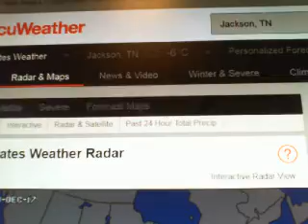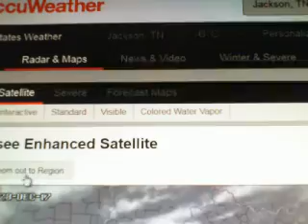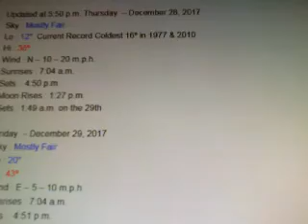Here`s Jackson & West TN`s - Climate Summary & Forecast for Thursday evening December 28, 2017 !